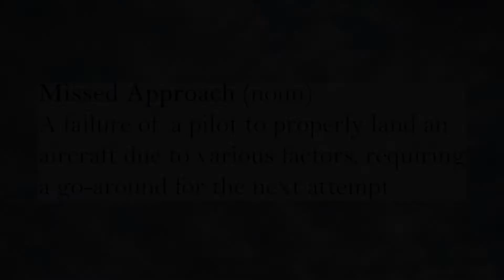Sightseeing flight over a winterwonderland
A video from a short VFR flight between Teuge (EHTE) and Nijmegen to view the countryside from above, a flight along the river IJssel, to Nijmegen and then up to Elst, Arnhem, Deelen Airbase, Apeldoorn and back to Teuge.

I forgot to plug in my audio jack, so you'll have to make do without my soothing voice.

My goal is to get 100 subscribers by the end of this year!